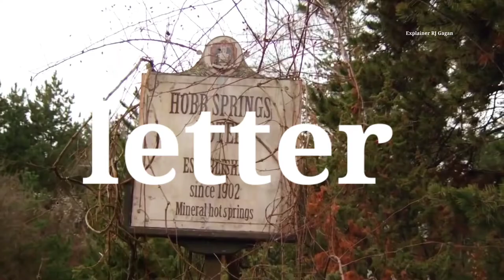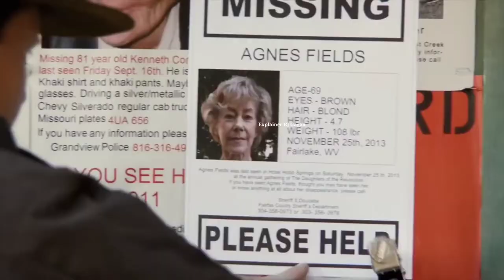Wrong Turn 6 (2014) Film Explained in Hindi/Urdu | What is the story behind Wrong Turn?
Wrong Turn 6 (2014) Film Explained in Hindi/Urdu | Wrong Turn Last Resort Summarized हिन्दी

What is the story behind Wrong Turn?
Why are people deformed in Wrong Turn?
Who is the killer in Wrong Turn?
Who survived in the wrong turn 6 last resort?
Who is Sally Wrong Turn 6?
What happened at the end of Wrong Turn 6?

Wrong Turn 6 (2014) horror movie explained in Hindi Urdu (Voice Over). The American thriller horror film “Wrong Turn 6: Last Resort” story summarized with full ending in हिन्दी explanation. Plot revolves around the group of friends who go to stay in a hotel situated in hills of West Virginia. One of these friends “Danny” receives a letter that this hotel belongs to you and you own it. Apart from this, the caretakers of this hotel are very strange, whose purpose is to invite Danny for continuing their mutant generation. Caretakers introduce him to their hidden hillbillies family like their own brother “Three fingers”. Danny learns about his family's unusual customs and ceremonies here. It is now up to him to decide whether to choose friends or family bloodline. What would he do?
Valeri Milev directed the 2014 American slasher film Wrong Turn 6: Last Resort.
On October 21, 2014, the film was released.

Credits:
Images and footage Source: 20th Century Fox and Summit Entertainment
Director: Valeri Milev
Producer: Phillip Roth and Jeffery Beach